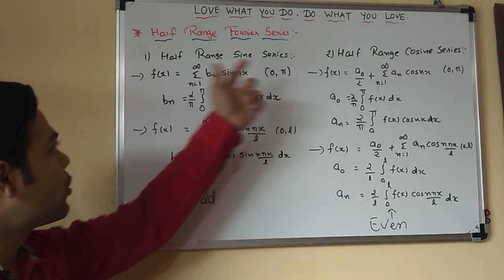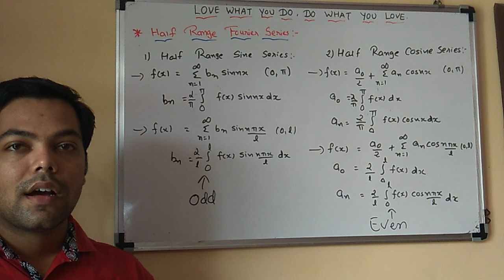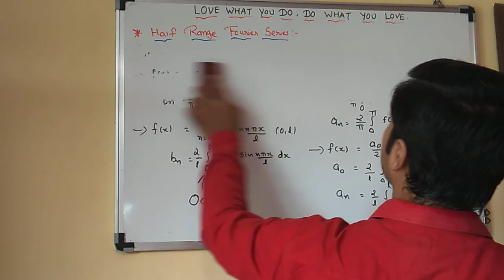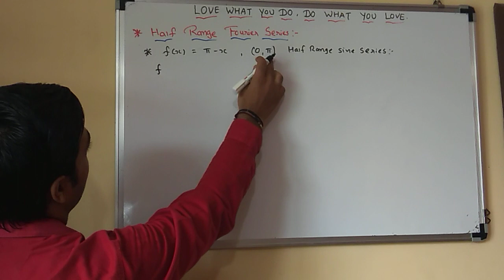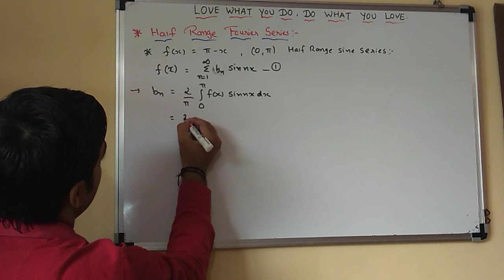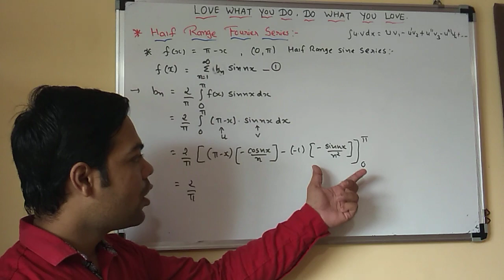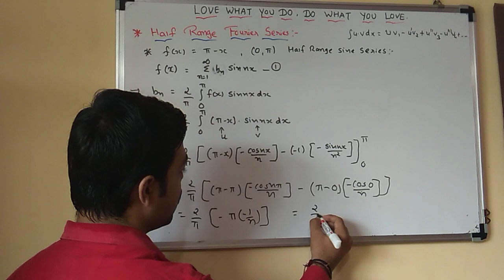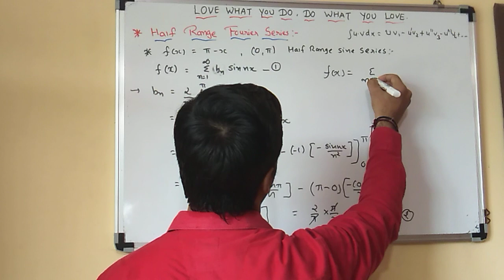Half Range Fourier Series Part-1(Sine Series) Solved Example In Hindi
This video lecture will help Engineering students to understand following topic of Advanced Engineering Mathematics:

1. Fourier Series for Half Range Sine Series
2. Solved Example